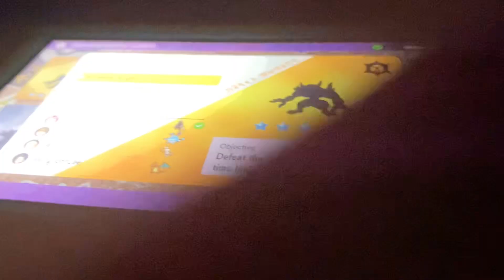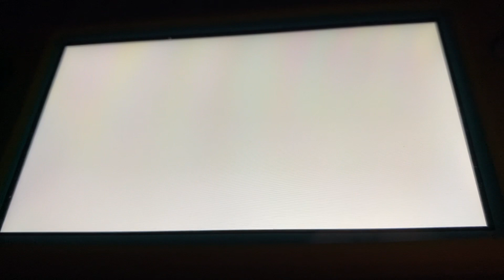Pokemon Scarlet And Violet How To Use Darkrai For Tera Raids In 2023 Properly☝️As Intended